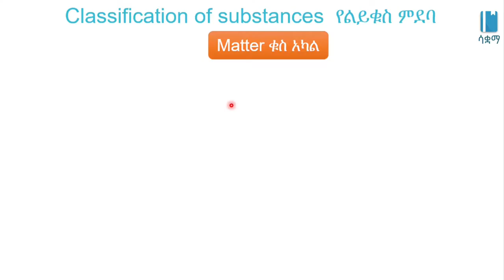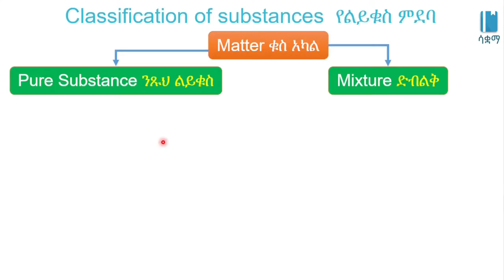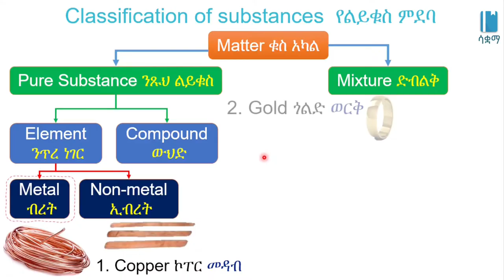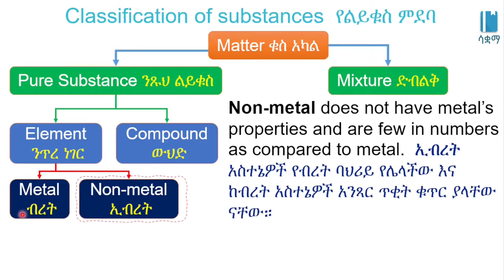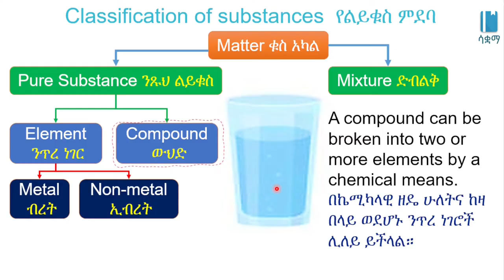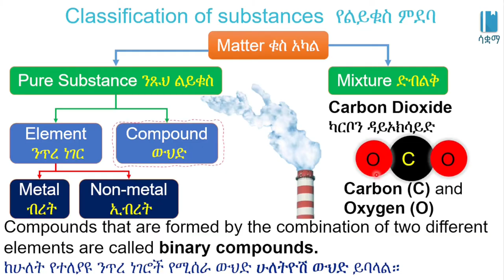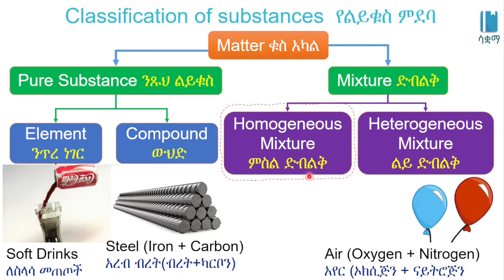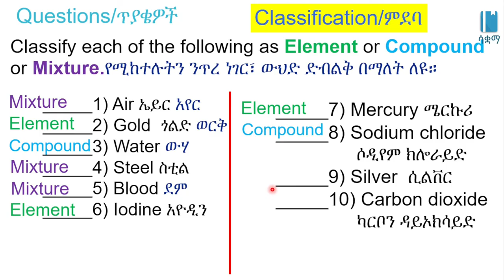Grade 7 General Science Unit 2: Classification of substances/የልይቁስ ምደባ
Classification of substances/የልይቁስ ምደባ/Matter in our Surrounding | ቁስ አካል በአካባቢያችን /General science Unit 2, Grade 7

 In this video, we learn about ቸlassification of substances. This video is based on Unit 2 of Grade7 General science of the Ethiopian curriculum. The academic videos published under Saquama (Education for Ethiopia) are in line with the Ethiopian curriculum.
 በዚህ ቪዲዮ ውስጥ ስለ /የልይቁስ ምደባ እንማራለን።ይህ ቪድዮ የተሰራው በ7ኛ ክፍል አጠቃላይ ሳይንስ ምዕራፍ 2 ላይ ተመስርቶ ነው። በሳቋማ (ኤጁኬሽን ፎር ኢትዮጵያ) ስር የተለቀቁ የቀለም ትምህርት ቪዲዮዎች ከኢትዮጵያ ስርዓተ ትምህርት ጋር የሚስማሙ ናቸው።